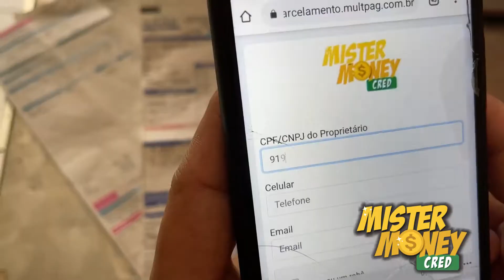Pague seu BOLETO ONLINE usando o Limite do Cartão de Credito l MISTER MONEY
Pague seu BOLETO ONLINE usando o Limite do seu Cartão

"A Mister Money nasceu com o propósito de mostrar que é possível sair de dívidas caras com taxas menores e mais justas para o seu bolso.
Somos uma plataforma de empréstimos online que facilita o acesso ao crédito pessoal ou consignado de forma rápida, online, segura e que melhor se encaixa no seu perfil."

- CONTA DE LUZ
- EMPRESTIMO FGTS
- APOSENTADO
- CARTÃO DE CRÉDITO
- SERVIDOR PÚBLICO FEDERAL MUNICIPAL E ESTADUAL
- SIAPE
- GARANTIA DE CELULAR
- GARANTIA DE VEÍCULO
- EMPRESAS
- PAGUE SEU BOLETO ONLINE
- CONSIGNADO
- BPC e LOAS
- AUXILIO BRASIL
- REPRESENTANTE LEGAL
- FORÇAS ARMADAS

AUTORES:

Alexis Barbalho é formado em Finanças e Jornalismo, com experiência em gestão financeira, estratégia comercial e cursando MBA em Gestão Financeira. Na Mister Money ocupa o cargo de CEO, hoje é gestor do time de Copywriter, SEO e Redação no time da Mister. É especialista em INSS, FGTS, crédito pessoal e consignado. Atuante no mercado financeiro, também tem como hobby o basquetebol e é um grande entusiasta do empreendedorismo digital.

Guilherme Barbalho formado em Finanças, Jornalismo, com experiência em educação financeira e cursando MBA em Economia. No time da Mister ocupa função de gerente comercial e também faz parte do time de Copywriter, SEO e Conteúdo como Redator. É especialista em crédito pessoal, consignado, INSS e FGTS. Tem como hobby futebol, muay thai e jogos online.

Eliseu Dias é consultor financeiro, formado em Jornalismo, MBA em Economia. Na Mister Money ocupa o cargo no time de Educação Financeira, hoje também acumula funções como redator, Copywriter, SEO & Conteúdo. É especialista em FGTS, crédito consignado, pessoal e INSS. Praticante de musculação e um grande apaixonado por jogos online.